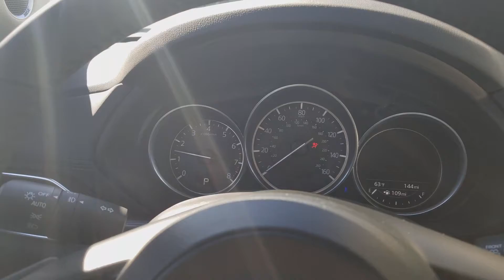J.F.M. presents the CX-5!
A special thank you to my new friends over at John Finger Mazda for helping to start this movement towards A New Way to Advertise.